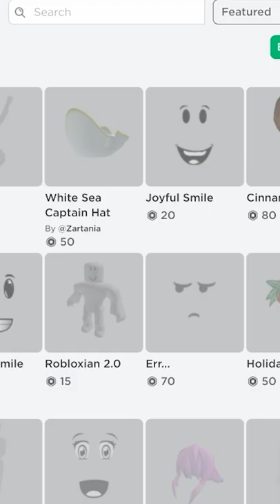ازاي تقدر تشتري ملابس ب 0 روبكس 😱🤪